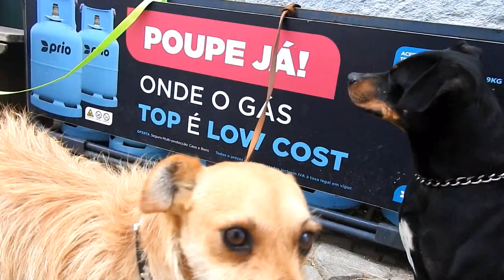MARQUES & ANA - Férias 2019 Meda De Mouros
Assistam ao video mais recente (=

Espero que tenham gostado mesmo, este video teem clips desde segunda feira ( Dia 3 ) hoje vou tentar publicar mais um por isso fiquem há espera !!! Não se esqueçam de gostar e comentar o quanto o meu cabelo ficou gayyyyy (=
Os links em baixo:

Obrigado por todo o apoio nos videos anteriores. Um grande abraço